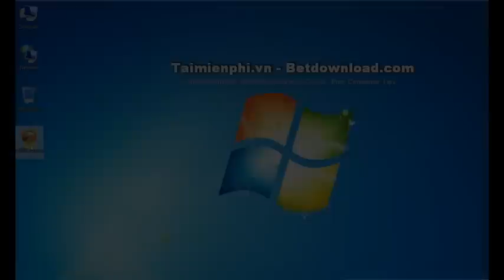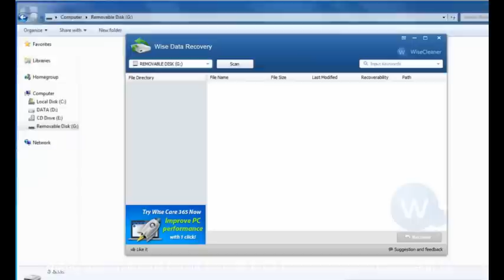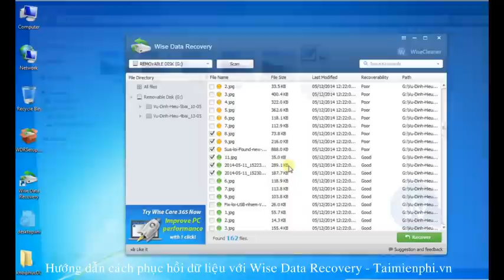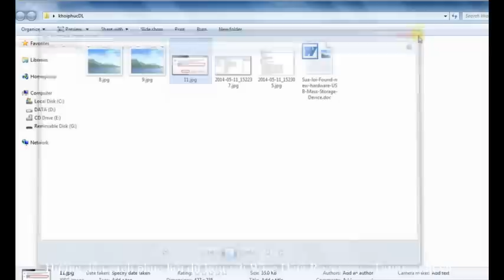Phục hồi, khôi phục lại dữ liệu đã xóa với Wise Data Recovery - Taimienphi.vn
Thủ thuật: Phục hồi dữ liệu với Wise Data Recovery

Wise Data Recovery là tiện ích giúp bạn khôi phục lại những tập tin bị xóa hoặc mất hiệu quả. Bạn có thể sử dụng phần mềm để phục hồi lại nhiều định dạng tập tin trên máy tính. Sau đây chúng tôi sẽ hướng dẫn các bạn cách cài đặt và sử dụng phần mềm này để lấy lại dữ liệu đã xóa.

Bài viết hướng dẫn chi tiết và hình ảnh minh họa cụ thể tại địa chỉ